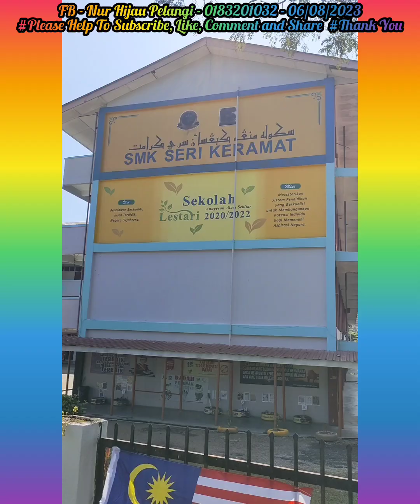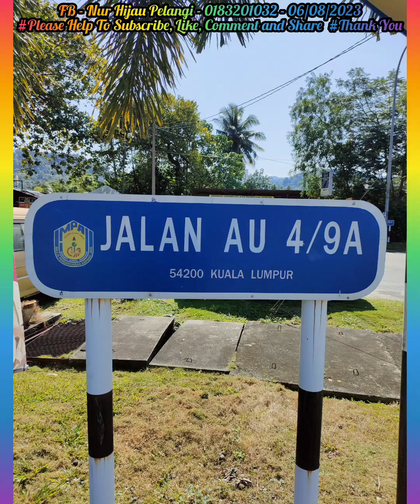"RIDE ONE WORLD & STRONG WOMAN @ IRON WOMAN - (Nur-0183201032)" (06.08.2023)